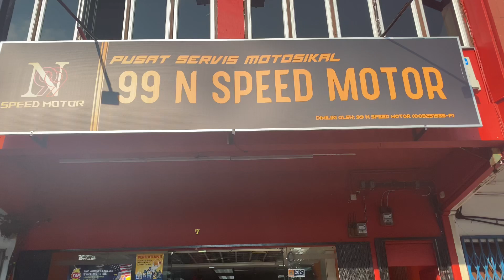Y15zr 70mm jet 4mm NLK Exhaust bengkel 99 N Speed Motor Johor Bahru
YAMAHA Y15 ZR

SPEC 70 Jet 4mm
ECU ARACER RC
NLK Big Cork Original